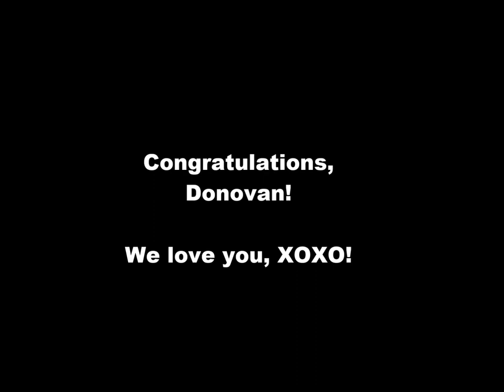DONOVAN's Senior Movie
Senior Video for Donovan